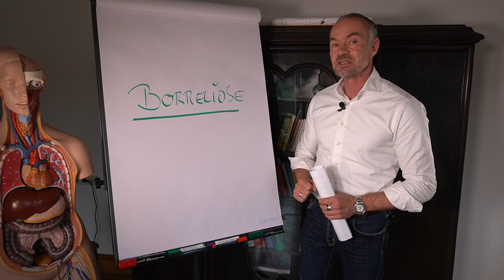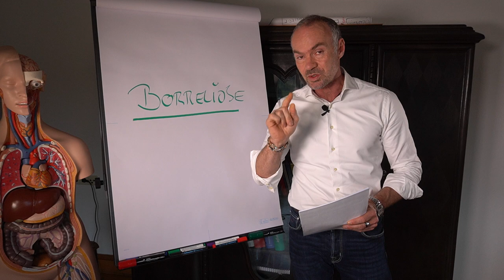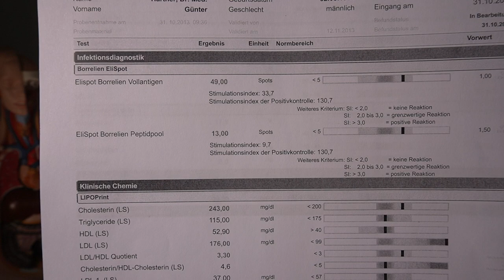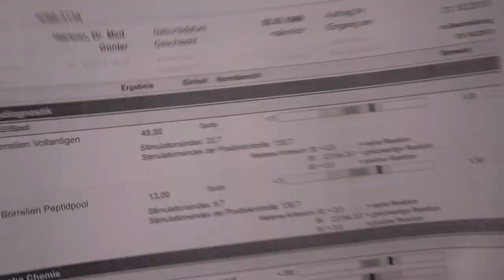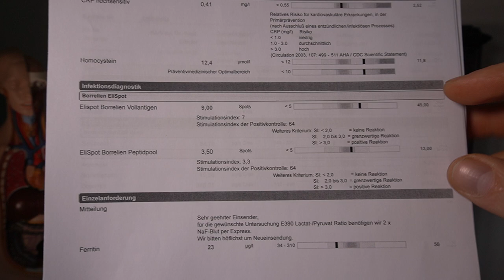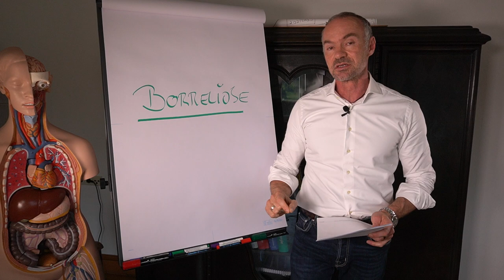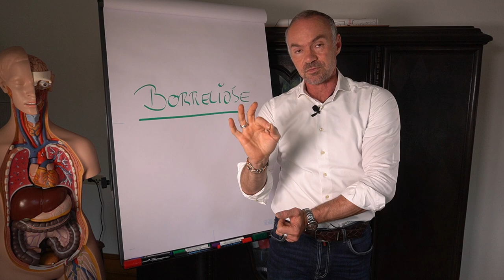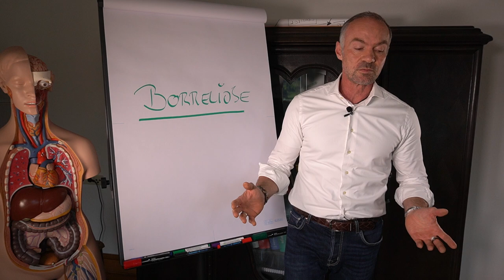Borreliose - vom Arzt erklärt